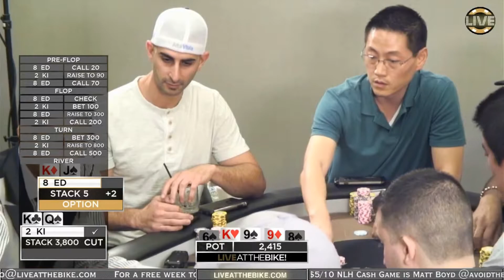Poker Daily Highlights | Ep. 109 | PokerStaples, tonkaaaaP, PokerStars, StonesLivePoker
00:03 | PokerStaples - ZZ love

00:12 | tonkaaaaP - LATE STREAM. $1050 mtts lets gooo. Last stream before Vegas 3 Twitter: @tonkaaaaP

00:48 | PokerStars - Selling your soul to @PokerStars? Aces every hand? Easy game! @Spraggy [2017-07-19]

01:15 | StonesLivePoker - $5/$5 No Limit Hold 'Em - Monday, July 17, 7PM PT

01:45 | StonesLivePoker - $5/$5 No Limit Hold 'Em - Monday, July 17, 7PM PT

02:15 | LexVeldhuis - Ayyy 4 final tables yesterday @RaSZi Respect RuthAnn

02:31 | PokerStars - Massive MicroMillions giveaway!! Welcome our new hosts, Fintan and Spraggy!

03:08 | LiveattheBike - Live at the Bike! $5/10 NLH Poker Cash Game

04:08 | KevinMartin987 - K-Mart Monday Evening Poker

04:43 | Alch514 - Alch Dance

04:53 | PinkL4dyx - It's only one pair...

05:29 | PokerStars - MicroMillions Fun with Fintan and Spraggy!

05:59 | PokerStaples - MICRO MILLIONS DAY 3/15 !giveaway

06:28 | PokerStaples - MICRO MILLIONS DAY 4/15 !giveaway

06:58 | PokerStars - MicroMillions Fun with Fintan and Spraggy!

07:05 | LexVeldhuis - Ayyy 4 final tables yesterday @RaSZi

07:35 | PokerStaples - apowolollo

07:43 | PokerStars - Massive MicroMillions giveaway!! Welcome our new hosts, Fintan and Spraggy!

🤖  Music Credits

Gamebot is your destination for the best highlights of all the top video games. We produce next-day highlights from top Twitch streams and competitions worldwide for many different esports. We feature all sorts of